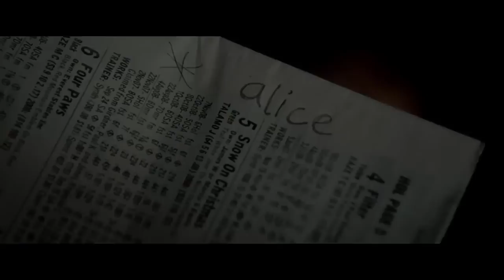Frankie & Alice Domestic TRAILER 1 (2014) - Halle Berry, Stellan Skarsgård Movie HD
A drama centered on a young woman with multiple personality disorder who struggles to remain her true self and not give in to her racist alter-personality.